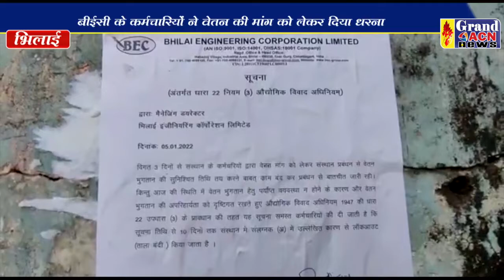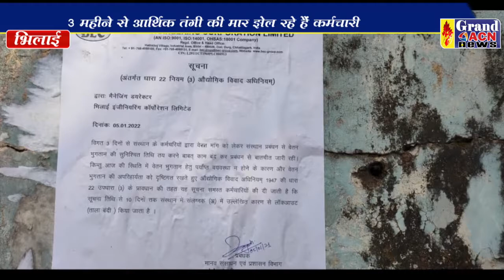मजदूरों ने वेतन के भुगतान की मांग को लेकर दिया धरना Shaheen Khan